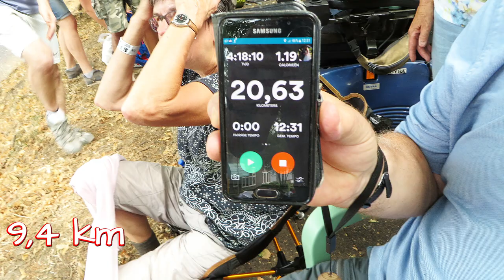Vierdaagse 2018 Leo van Zeeland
Ook dit jaar werd de derde dag van de Vierdaagse ofwel donderdag 19 juli  2018 uitgekozen om Leo van Zeeland met zijn medewandelaar(ster)s, Jeanne en Jan Zandbergen, te Groesbeek te verwelkomen. Lenie en Tiny en Sjef en Tiny en Ad deden dat vanuit Odiliapeel met de fiets.
Alle vijf hebben onze Leo met aanhang verwelkomd in Groesbeek in gezelschap van Silvia en Marc die daar een woning hebben en waar de fietsen konden worden gestald.
In deze presentatie zijn vooral de fietstocht met rustpunten, de wandelaars in drommen door Groesbeek en de verwelkoming verwerkt.
De videopresentatie is gemaakt van foto's van Lenie en van Ad van Zeeland. Hij maakte ook de diverse video's en stelde het geheel samen.